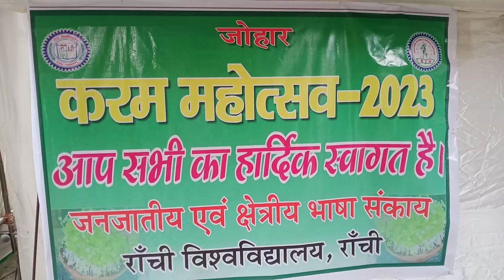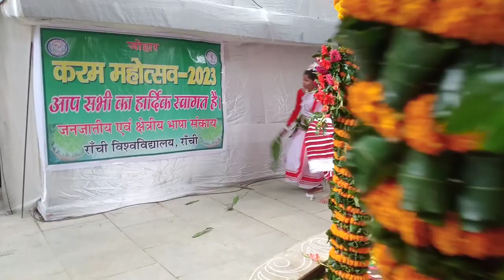Khariya KARAM Dance|खड़ीया करम नृत्य|KARAM PUJA🌳जनजातीय एवं क्षेत्रीय भाषा संकाय रांची,विश्वविद्यालय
जोहार 🙏... मेरे चैनल पर आपका स्वागत है..
              मैं आदिवासी समुदाय से हूं, मेरा यह चैनल ब्लॉग चैनल है इसमें मैं अपना आदिवासी  संस्कृति के साथ साथ झारखंड के  खूबसूरत पर्यटन स्थल , झारखंड के आदिवासी समुदाय के मुख्य त्यौहार (पर्व) का भी ब्लॉक बनाता हूं!
                         उसी में से यह भी एक ब्लॉग है जिसे मैं आप लोग को दिखाया।
मैं चाहता हूं कि आप लोग मुझे सपोर्ट करें ताकि मैं आप लोगों को झारखंड के जितने भी विलुप्त पर्व- त्यौहार, जिन्हें आप नहीं जानते या फिर वह त्यौहार को बहुत सुदूर ग्रामीण क्षेत्रों में मनाया जाता है मैं वैसे-वैसे त्यौहार को ब्लॉग के माध्यम से आप लोगों को दिखाने का प्रयास करेंगे.
            आप अगर मुझे कांटेक्ट करना चाहते हैं तो मेरा Facebook I'd:- Mass Oraon
      Instagram I'd:- Mass Oraon